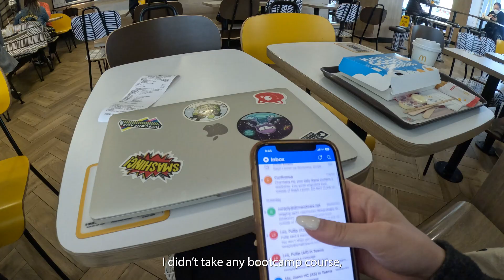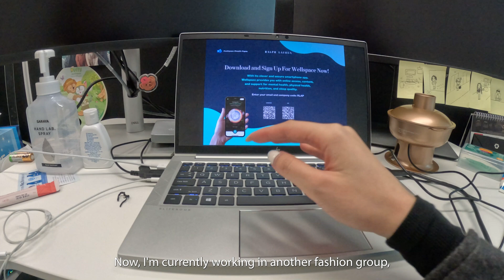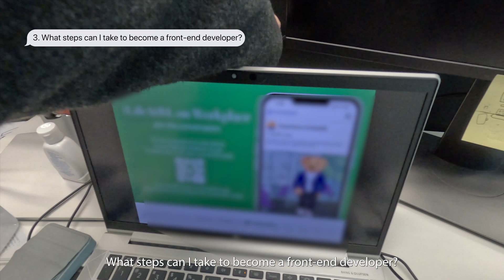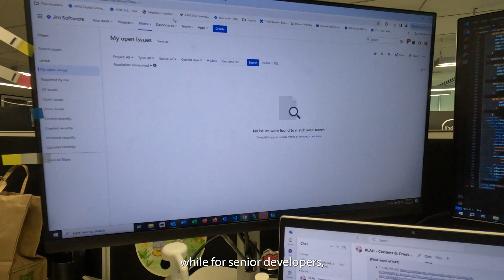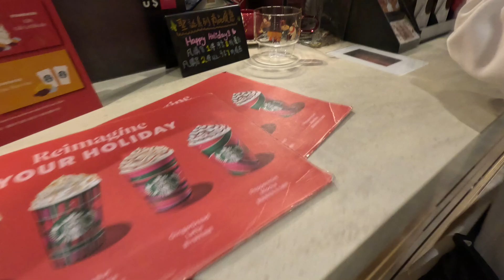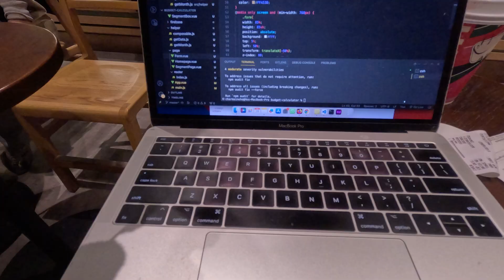How to become a Frontend developer without CS background(Hong Kong) - First Person View Ep3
Following the day of my life as a front-end developer in a fashion retail group. I will also share with you the journey of getting the first Frontend developer job without CS background; You can also learn how to showcase your skills to employers through your CV.

My Gear

I've filmed this entire video by GoPro Hero 11 with tripod.